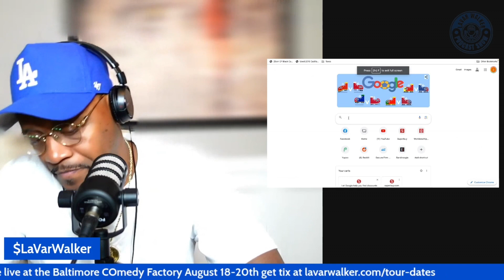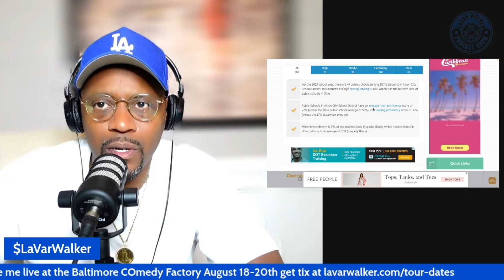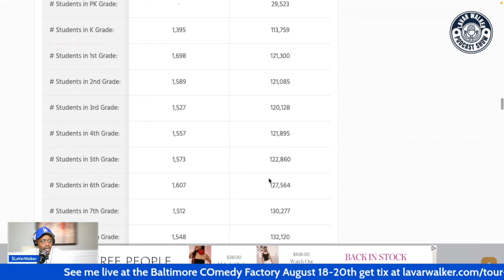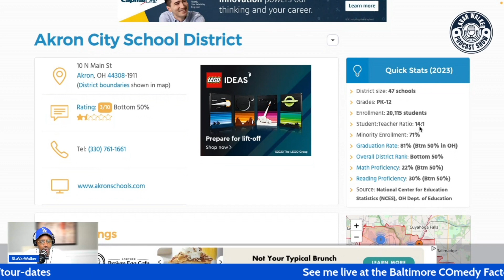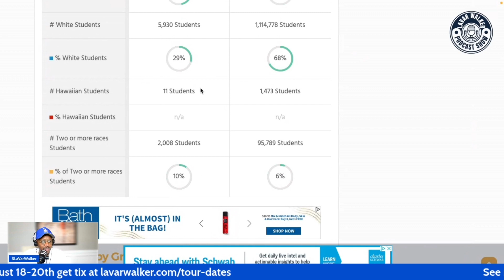Kids at Lebrons I promise school have FAILED the state math test for three years in a row!!!!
Kids at Lebrons I promise school have failed the state math exam for three years in a row